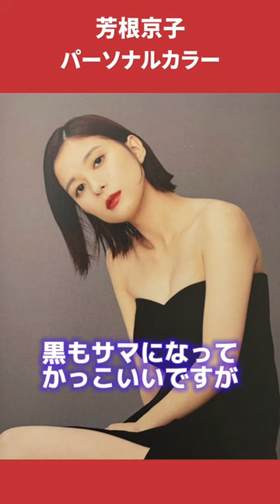芳根京子さんパーソナルカラー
芳根京子さんパーソナルカラーみんなは何だと思う？
みんなの意見をコメントしてね♩

※写真や動画からさまざまな色の組み合わせを拝見した上で、考察していますが、あくまで考察になります🌟そのため、同意や異なる意見、お気軽にコメントください👍✨✨✨

パーソナルカラーとは？？
肌、瞳、唇などの色に調和する色を、春・夏・　秋・冬というニックネームをつけて、もっとも似合う色のグループを診断します。
肌のツヤや明るさなどより魅力的にみえるファッションやメイクを知ることができます！
芸能人のパーソナルカラーを参考に自分のメイクやファッションにいかすこともできます！